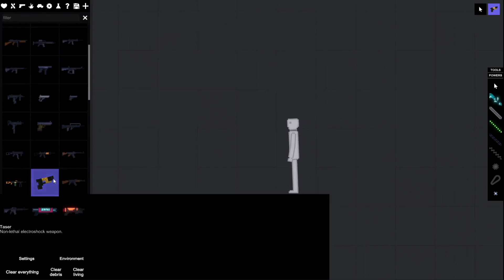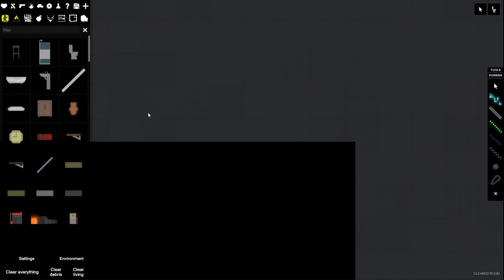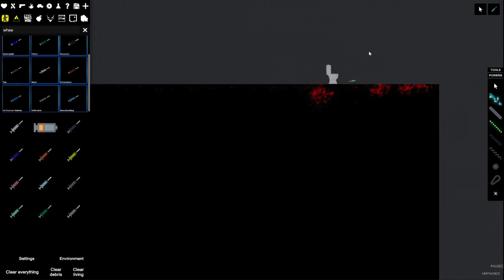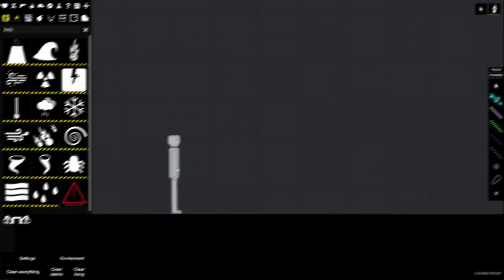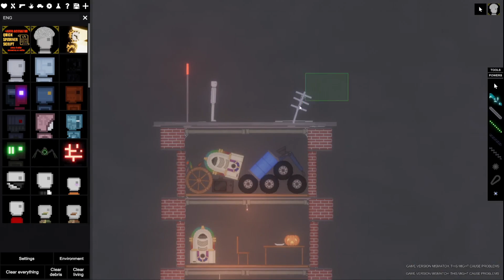Making Carnage With People Playground Mods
Mods funny